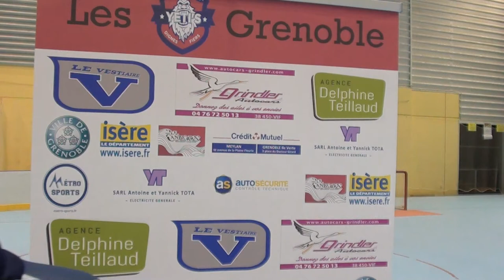INTERVIEW 1/4 DE FINALE DE COUPE DE FRANCE FACE A ROUEN 25/02/17 ROLLER HOCKEY